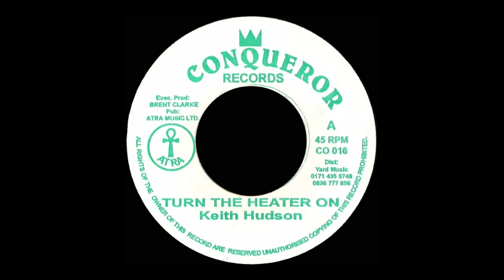7''Keith Hudson – Turn the heater on & Version 1975